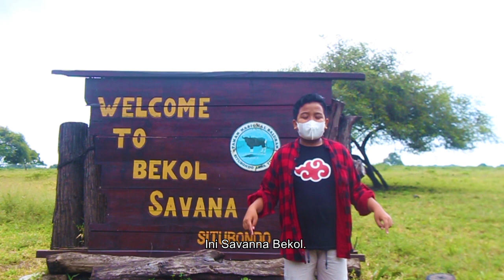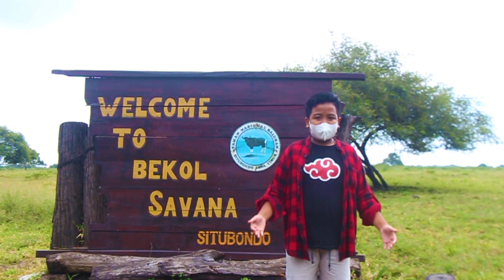Tourism Vlog Caltissimo 2022: Aryasuta Fawwaz Ezra Firzana_SDN Kebalenan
Aryasuta Fawwaz Ezra Firzana, Kelas 5, SDN Kebalenan Banyuwangi, Taman Nasional Baluran di Situbondo.

This vlog tells about one of the tourism places in Situbondo called Baluran National Park. This National Park has some incredible places such as Bekol Savanna and Bama Beach.
Composer: Atch
Year: 2021

Composer: MBB
Year: 2018

Composer: Mike Leite
Year: 2021